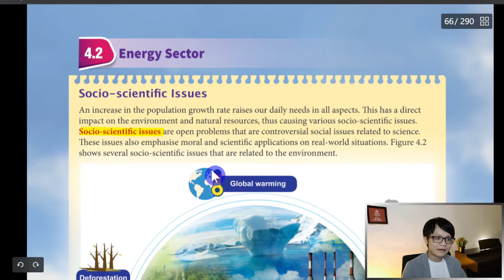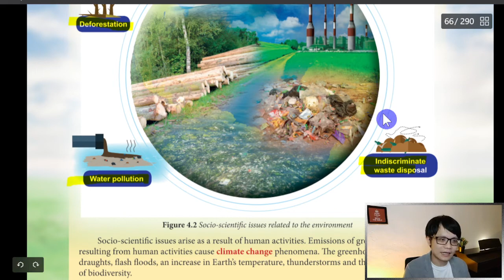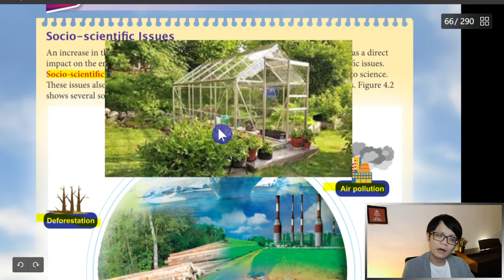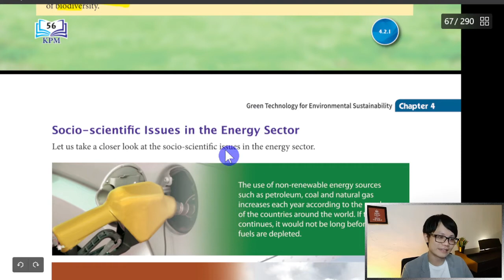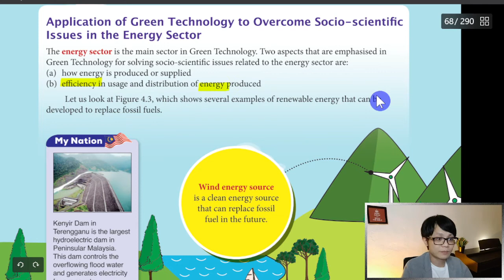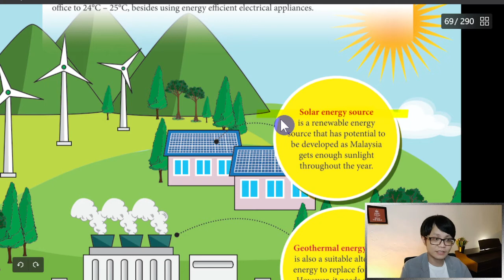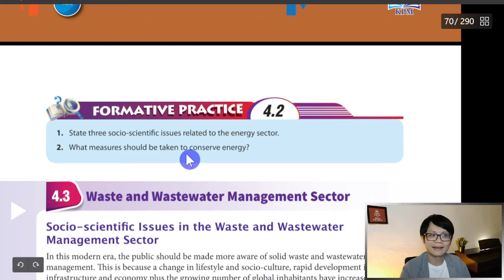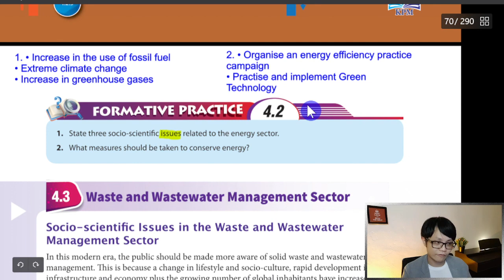- Form 4 Science KSSM- Chapter 4- Green Technology for Enviromental Sustainability- Part 2